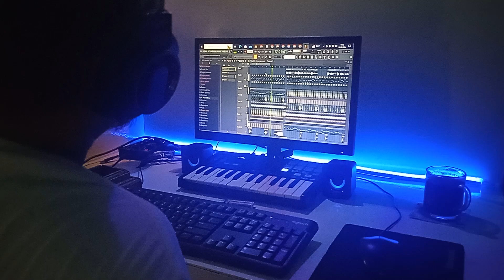DJ Tarling Jadul "KERANGRAMAN KERUNGRUMAN" Remix version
dj remix tarling kerangraman kerungruman
dipopulerkan oleh : Yoshica Komara
Cipt : acing C Pribadi
Cover Voc By : Yuliana
Original song